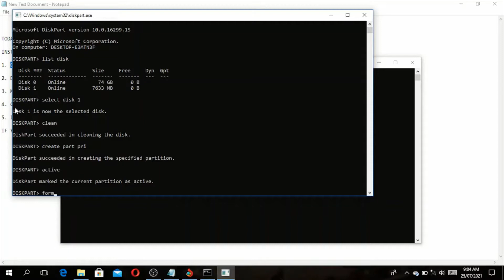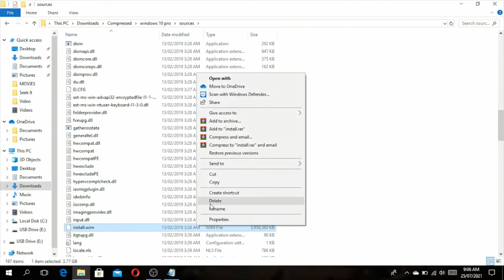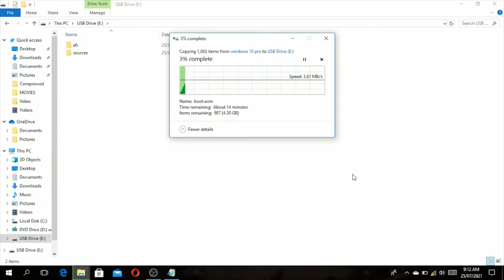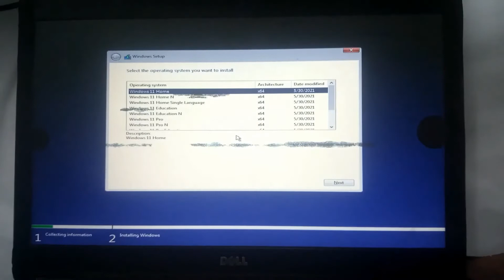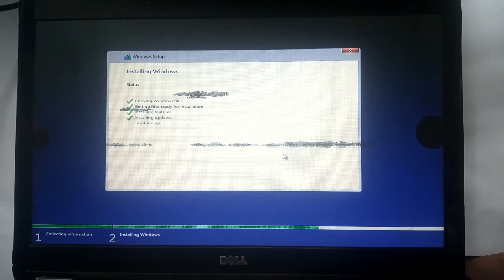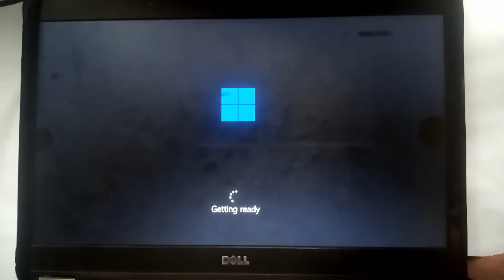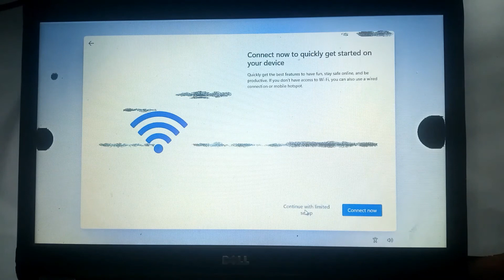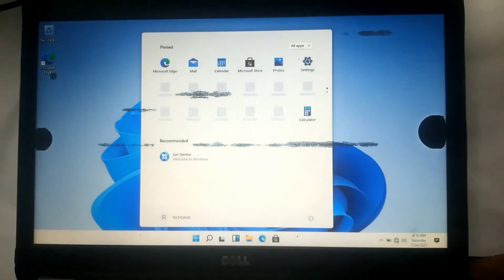WINDOWS 11 DOWNLOAD AND INSTALL ON ANY COMPUTER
How to download and install windows 11 on any pc using a usb drive